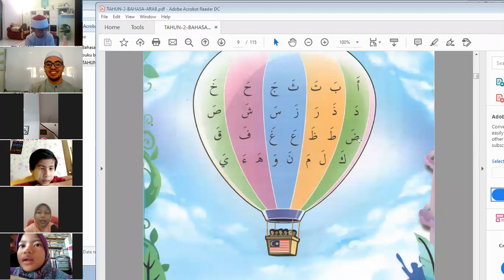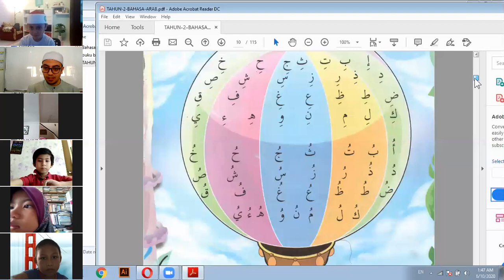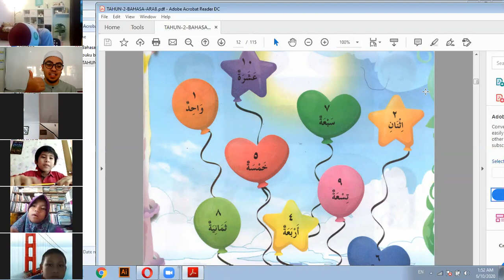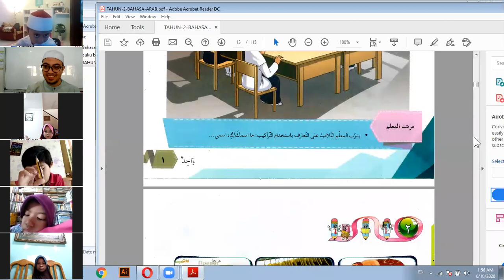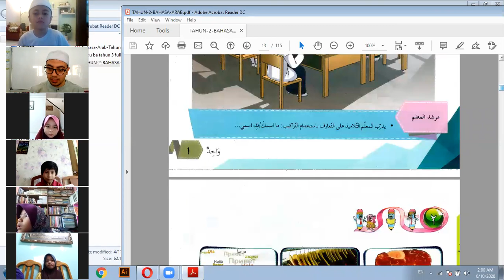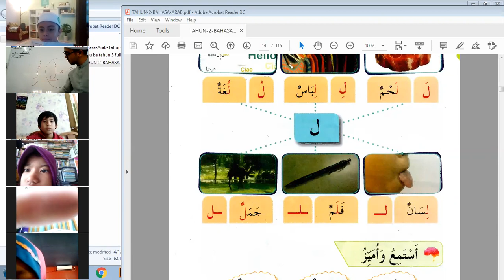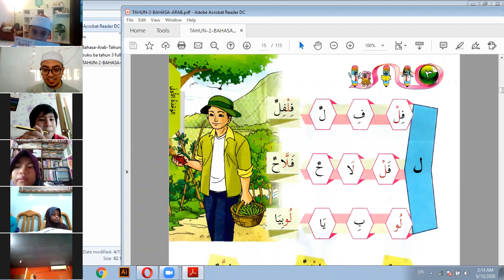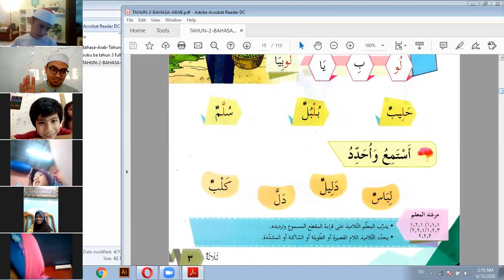Tahun 2 Bahasa Arab 10.6.2020 (Muallim Ibrahim)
Kelas Bahasa Arab Tahun 2 bersama Muallim Ibrahim